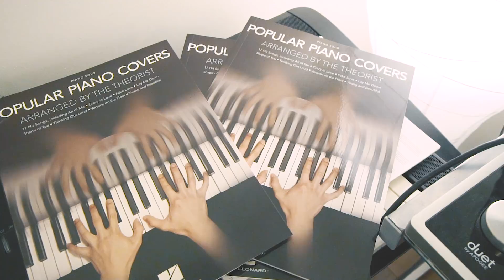Sam Smith - Too Good At Goodbyes | The Theorist Piano Cover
Hey everyone! Thanks for those who entered; the comments were amazing to read and congrats to the three winners: Damian Lim, CHC Sports & Molly Rajnish. I'll be sending you a copy of the book + a $20 gift card from Musicnotes.